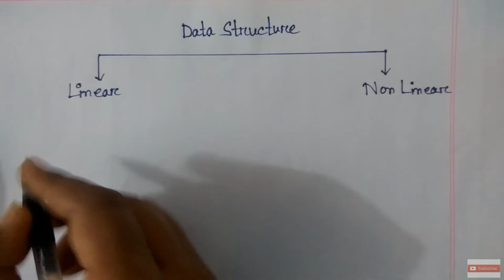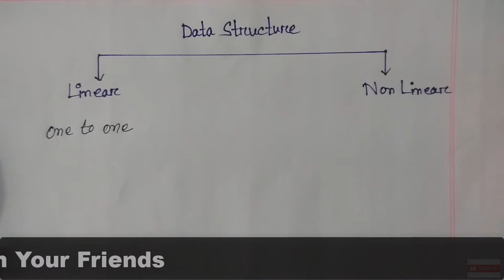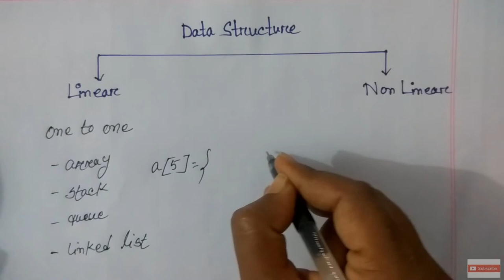Linear and Non Linear Data structure || Data structure and algorithms bangla tutorial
this video explains the type of data structures that is Linear and Non Linear data structure.
The main difference between linear and non linear data structures is that linear data structures arrange data in a sequential manner while nonlinear data structures arrange data in a hierarchical manner, creating a relationship among the data elements.